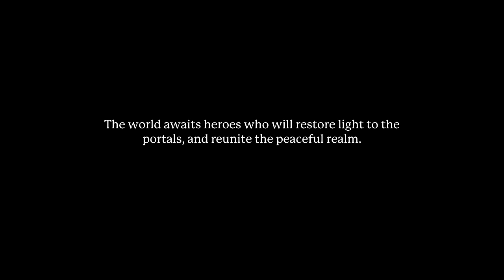Portal Knights | Part 1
It's time to be an adorable little Knight who's going to save the world! ⬇ More Info Below ⬇

► TwitchTV...

► PC Specs...